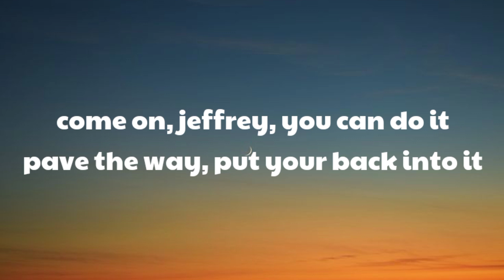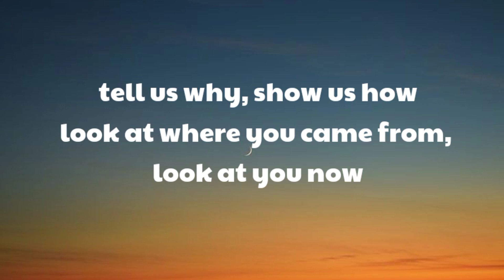Bo Burnham - Bezos I (Lyrics) song | ceo entrepreneur born in 1964 jeffrey jeffrey bezos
Full song lyrics👇

[chorus]
ceo, entrepreneur born in 1964
jeffrey, jeffrey bezos
jeffrey, jeffrey bezos

[verse]
come on, jeffrey, you can do it
pave the way, put your back into it
tell us why, show us how
look at where you came from, look at you now
zuckerberg and gates and buffett
amateurs can fuckin' suck it
fuck their wives, drink their blood
come on, jeff, get 'em!

[synth solo]

[outro]
(*screams*)